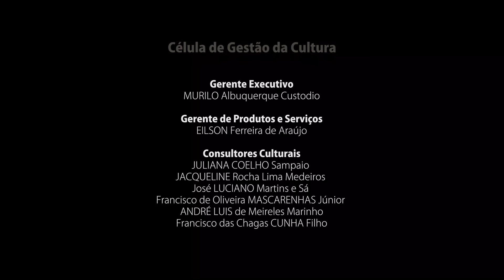Jazz em Cena - Brincar de Jazz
Lorena Nunes

Lorena Nunes é umas das intérpretes mais destacadas de Jazz em Fortaleza. Realizou apresentações em Cabo Verde, Portugal, França, Itália e Bélgica e lotou espaços em Fortaleza com o show “McCartney em Jazz”, com o repertório do disco “Kisses on the Bottom”, onde o ex-Beatle Paul McCartney interpreta canções da primeira metade do século XX.